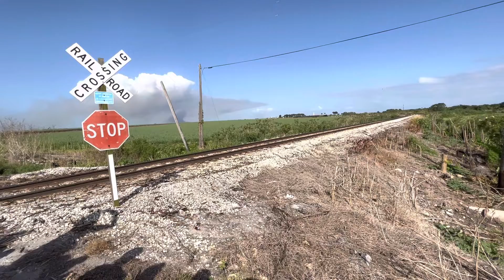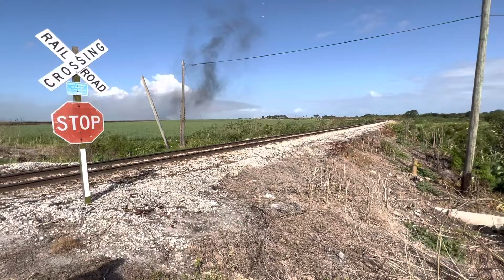Sugarland Limited movie run by with U S Sugar steam loco 148 @ Miami Canal, Florida on 4-24-2022